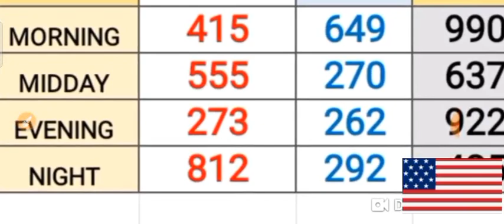PICK 3 ALL STATES SPECIAL PER DRAW PREDICTION for ( 05 June 2022 ) just try | AMV 555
This are my Best bet for PICK 3  ALL  States / SPECIAL PER DRAW PREDICTIONS for ( 05 June 2022 ) .
BET WISELY
Happy WINNING
Good luck